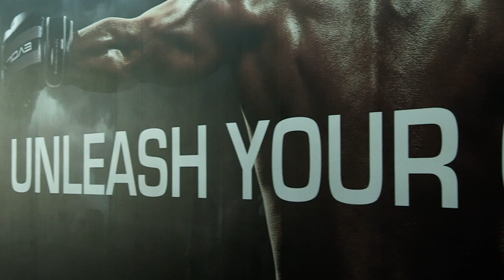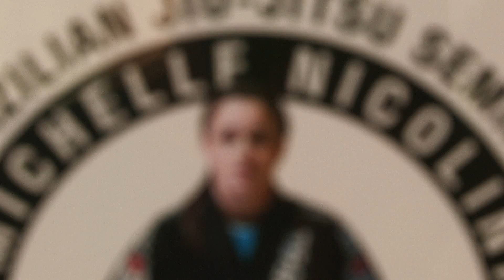Michelle Nicolini on Fox Sports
A special In Focus episode on Fox Sports Asia with BJJ legend Michelle Nicolini